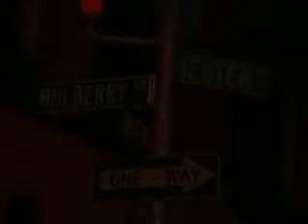The Godfather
&hd=1
&fmt=18
&fmt=22